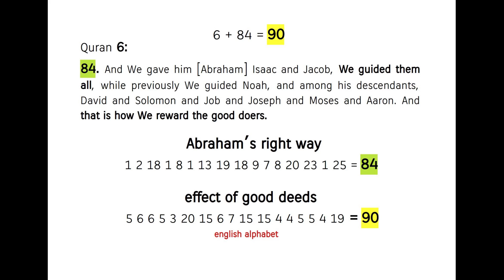the effects of faith [sounds face] and deeds on genes and heredity ! Quran's Miracle 6:84